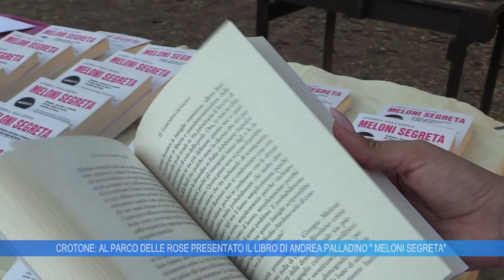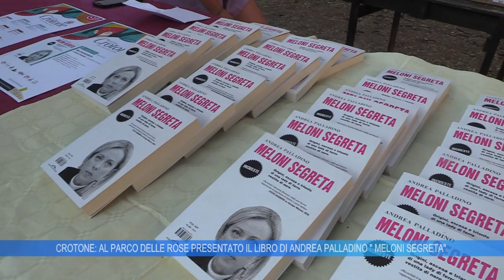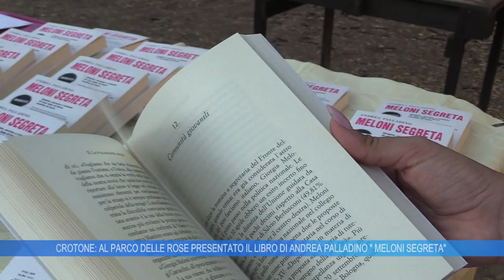CROTONE: AL PARCO DELLE ROSE PRESENTATO IL LIBRO DI ANDREA PALLADINO MELONI SEGRETA